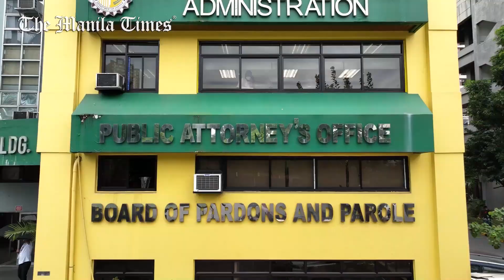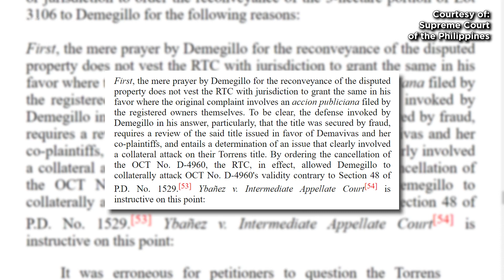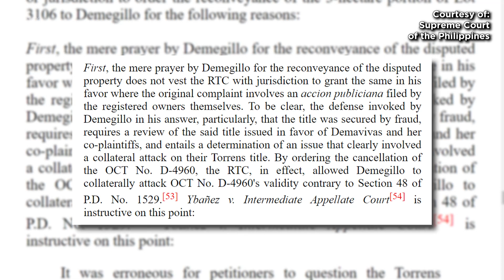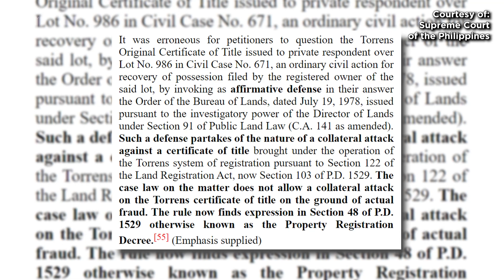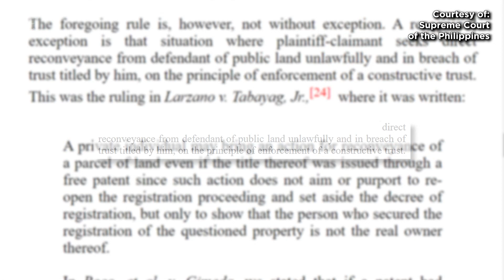Dear PAO: Collateral attack on title not allowed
Dear PAO,

I was sued by the heirs of Don to recover the possession of a portion of their registered land.  I was in possession of this land but Don included it in his application for title in 1986. Would the case be dismissed if I am going to raise fraud in the procurement of Don’s title? Please enlighten me.

- Helby